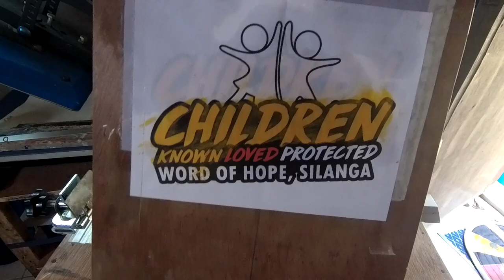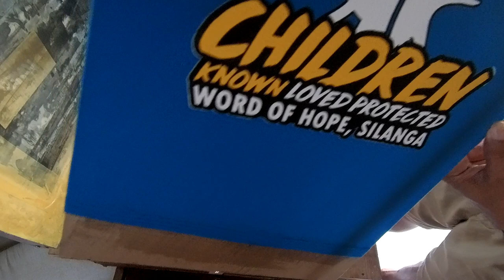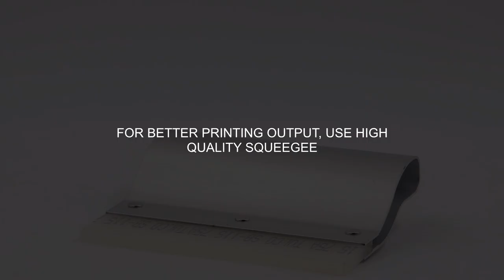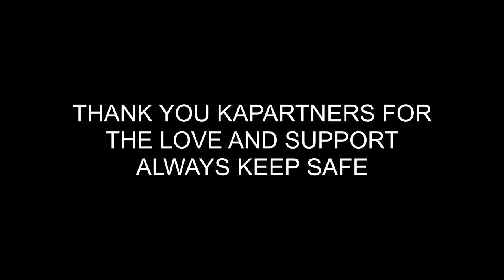BEST MULTI-COLOR & PORTABLE SINGLE PRESS FOR SILKSCREEN PRINTING | UNBOXING & TESTING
Silkscreen Printing Table and multi-color single press for silkscreen printing.
Please don't ask me where I bought this. You can just simply search this product on Facebook.

Silkscreen Printing Table
Best Silkscreen printing machine
A single press and Multi-color Silkscreen Printing

T-Shirt Printing Channel
T-Shirt Printing Tutorials
T-Shirt Printing Channel 2020
T-Shirt Printing Tutorials 2020
Photoshop Tutorials
Video Editing Tutorials
Vlogging Tutorials
Photoshop Tutorials 2020
Video Editing Tutorials 2020
Vlogging Tutorials 2020